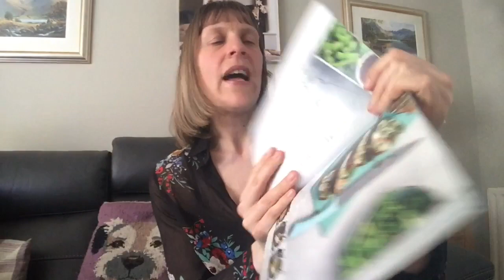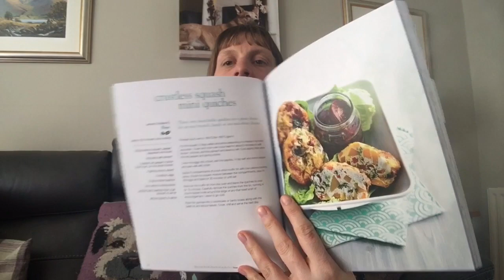Slimming World Vlog 100 Target Bubble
On 22 June 2019 I shall be taking on Snowdon with a group of friends, all for a great cause, Rainbow Trust Children's Charity.  If you would like to make a donation, here is my Just Giving